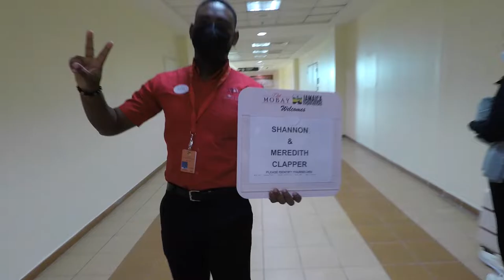Montego Bay, Jamaica 2022